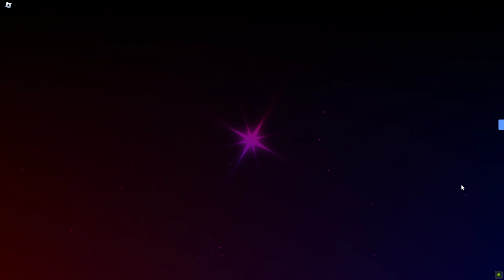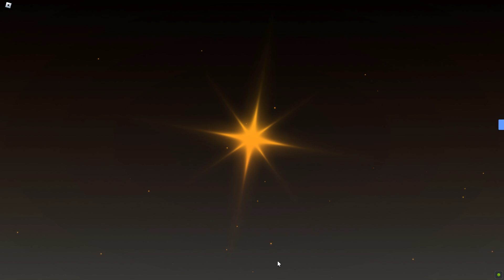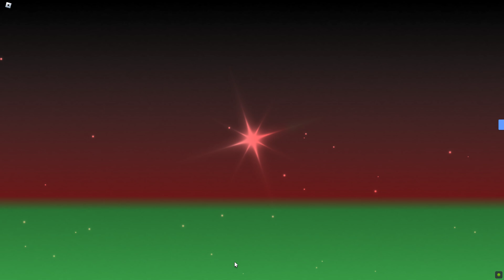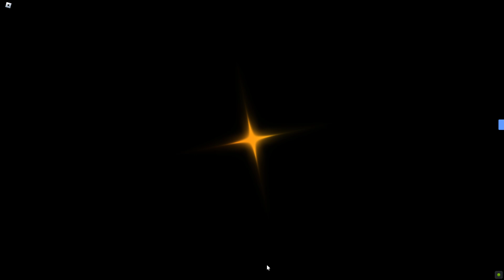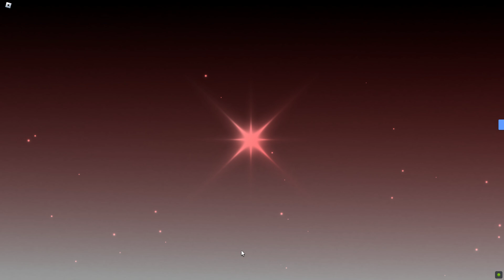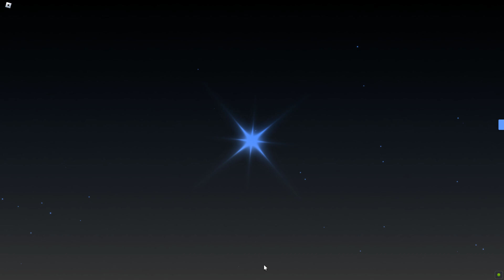Roblox RNG Test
Test ;P